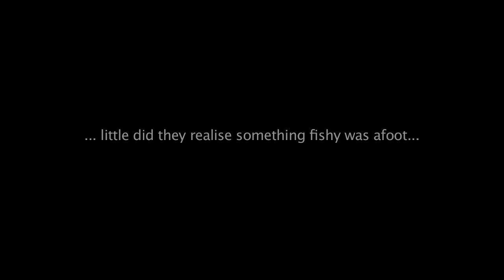Shark Week: Finsbury Shark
Visitors to Finsbury Park boating lake in North London were treated to a “Jaws-dropping” scene this morning, in a stunt launched to coincide with Shark Week on Discovery Channel.